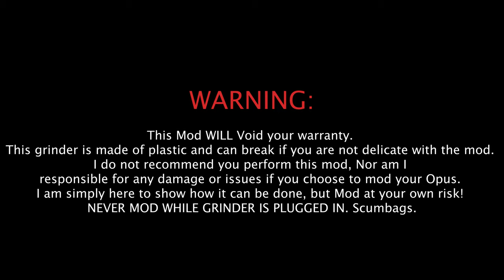MAKING the Fellow Opus BETTER (Stepless MOD)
The Fellow opus might just be one of the best entry level all purpose grinders that claims to be able to give ranges for espresso. And while that is true the micro adjustment ring can be simply too confusing to bother with.

So today we are performing a step-ectomy!

Warning this will void your warranty and is not recommended. Proceed with caution.